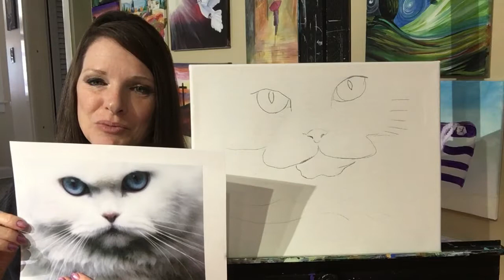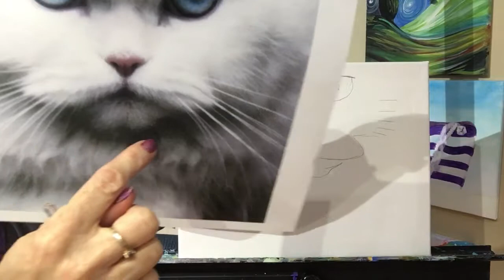Painting Fur and Cat eyes For Beginners/Acrylic Painting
Let me walk you thru (STEP BY STEP)with this tutorial and show you how I create fur and eyes with this cute furry cat painting.